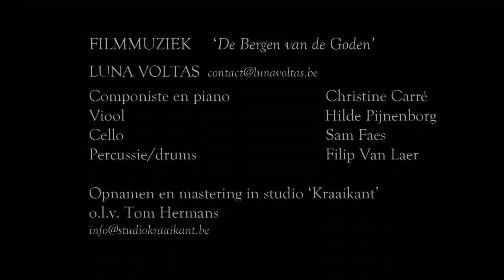Trailer THE MOUNTAINS OF THE GODS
THE MOUNTAINS OF THE GODS / DE BERGEN VAN DE GODEN /
LES MONTAGNES DES DIEUX / 1080 HD - 92 min
A film by Jean-Pierre Coppens

Film